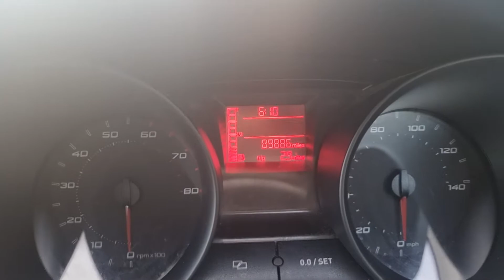seat ibiza 2009 sport coupe white